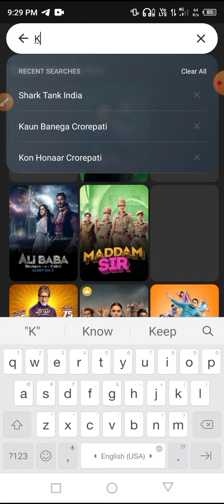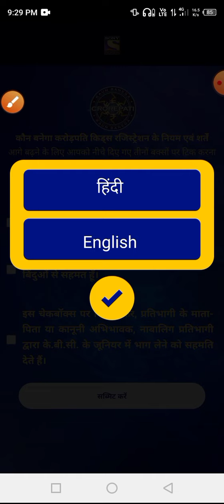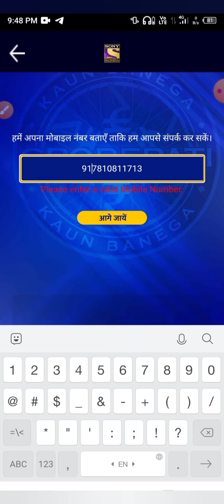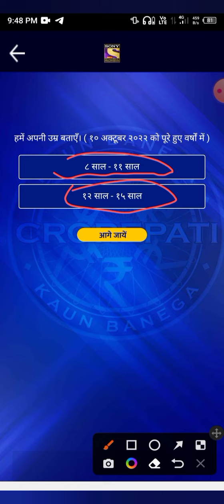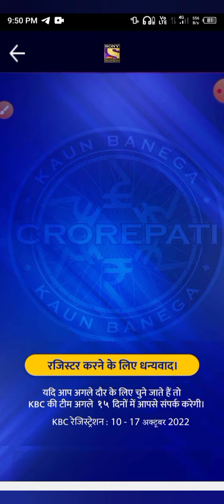How To Register in Kbc Kids|Kbc Junior 2022 Registration Full Process|Step to Step जानकारी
How To Register in Kbc Kids | Kbc Kids Registration 2022 Full Process | Kbc 2022 | Step to Step जानकारी

kbc kids registration
KBC Junior Registration 2022
KBC Junior 2022 Registration
KBC kids Registration
How to Register in Kbc Junior
KBC Junior 2022
how to register in kbc
how to register in kbc 2022
how to register in kbc kids
kbc kids registration 2021
how can i participate in kbc 2022
how to register kbc 14
kbc registration 2022 full detail
KBC Registration 2022 Starting
KBC Registration 2022
KBC Registration 2022 Online Registration
How to register on Sony Liv
KBC Registration kaise Karne
Koun Banega Crorepati 2022
How to Register in Hindi
Kbc Registration Kaise Kare
Sony Liv App KBC
kbc registration 2022 online
kbc registration 2022 kaise kare
kbc registration date start
kbc registration date 2022
kbc registration 2021 season 14
kbc registration
kaun banega crorepati 2022 registration
10 October kbc kids registration question 1 kbc junior registration question 1
todays kbc kids registration question
kbc junior registration question today
kbc kids registration 2022
kbc kids eligibility criteria
kbc kids 2022
kbc students registration
kbc child registrations
kbc children registration
kbc for kids
KBC 2022
kbc season 14 registration
kbc season 14 registration starting date
kbc season 14 registration big Update
kbc 2022 registration
kbc registration process
kbc 2022 registration question answer
kbc 2022 registration in Hindi
kbc 2022 registration full process
kbc begins on 10 October at 9 pm
kbc registration date and time
kbc registration process
register in kbc
रजिस्ट्रेशन कैसे करें एबीसी किड्स
केबीसी किड्स रजिस्ट्रेशन कैसे करें
KBC Kids 2022 रजिस्ट्रेशन कैसे करें
Kbc Junior 2022 रजिस्ट्रेशन कैसे करें
kbc 14 registration
how to register for kbc 2022
KBC kids 2022 Registration
KBC Junior 2022 Registration full process kbc junior registration question answer